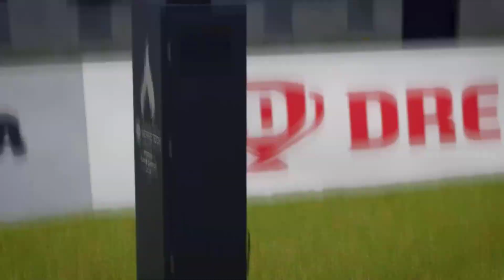🔥2 Wickets in 2 Balls! | Arshdeep Singh at his Best | Cricket 24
CRICKET 24 - 🔥2 Wickets in 2 Balls! | Arshdeep Singh at his Best

Cricket 24 delivers the Ashes, the Big Bash, The Hundred, and a multitude of other fan-favourite competitions! All-new mechanics, commentary, and a captivating, narrative driven career mode, will immediately immerse you in the ultimate cricket experience to date.

Watch "Ashwin's Stunning Off Spin / Off Break Delivery from Round the Wicket  | Cricket 24"

Watch: Muttiah Muralitharan's Perfect OFF BREAK | Test Match | SRI LANKA 🇱🇰 | CRICKET 24

Watch - Muttiah Muralitharan's 7-25 v Australia | Test Match |  Australia 🇦🇺 vs Sri Lanka 🇱🇰 | CRICKET 24